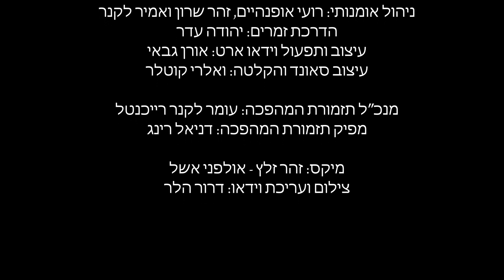"ימים טובים"- עיבוד יאיר צ'שלר, ביצוע תזמורת המהפכה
השיר "ימים טובים" של יהודית רביץ בעיבודי כפי שבוצע בגאלה השנתית של רימון בשנת 2022 על ידי תזמורת המהפכה